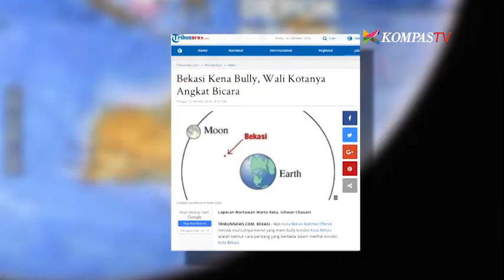Bertemu Walikota Bekasi - A Day With Rahmat Efendi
Kamidia Radisti menemui langsung sosok walikota Bekasi yakni Rahmat Efendi yang sudah bersiap sedia sejak pukul enam pagi.

Bahkan aktifitas apel pagi diikuti olehnya di kantor walikota yang luas nan resik.

Seperti apa aktifitas pagi sang walikota?